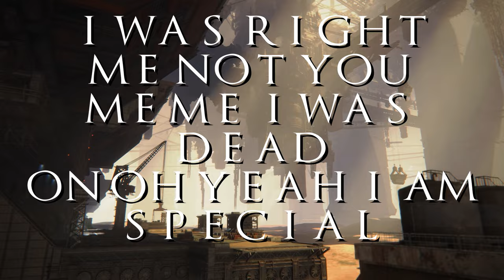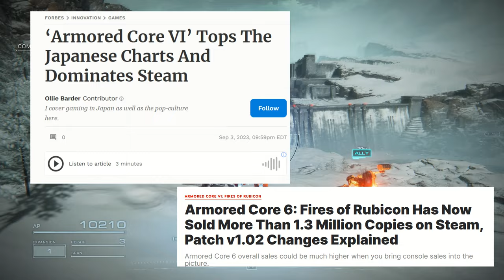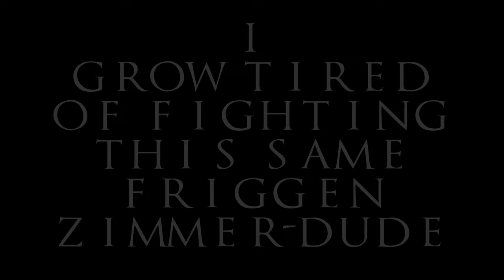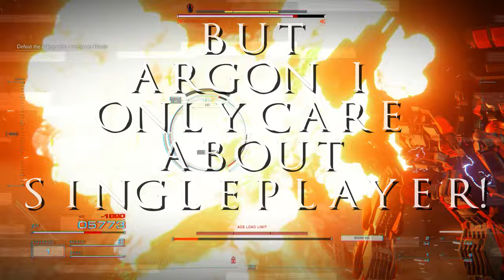ON ARMORED CORE 6: 1 MONTH AFTER 10 YEARS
Mealworms are the secret to the entire ARMORED CORE franchise, could that be why FROM hid the truth?

Thanks to the patrons
-Ninebreaker
-Khairil
-Zachary Tebbal
-kd z
-AJ Brown
-Jen zino
-Carl Hager
-notverysbtle
-arcticArduino
-Ethan Banks
-OsakanOne
-Metal Dragon
-Mathieu TITARRO
-golgariSoul
-Marcus Aaron Stroud